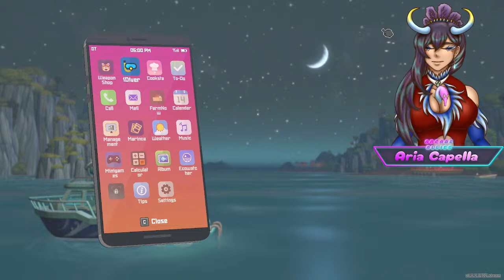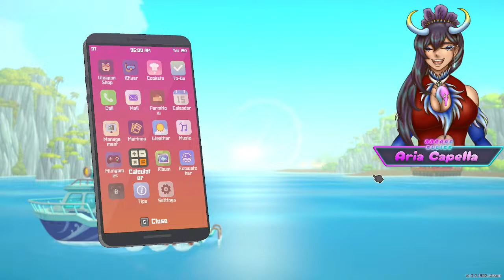🔴 WE'RE GOING NIGHT DIVING! | Dave the Diver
『 Become an Arcade Gremlin 』

『 Chat Rules 』
✧ Spamming is not allowed.
✧ Please do not backseat or spoil, unless asked.

『 Credits 』

L2D Model Rigging: Sumi
Sumi, Neko, Aria Art: Sumi
Pyah L2D Art: Pyah and Sumi
Arcade BG: Sumi
Emotes: Sumi

Lethal Company Suit and Helmet: @kvxart